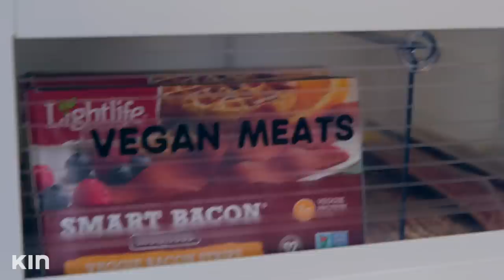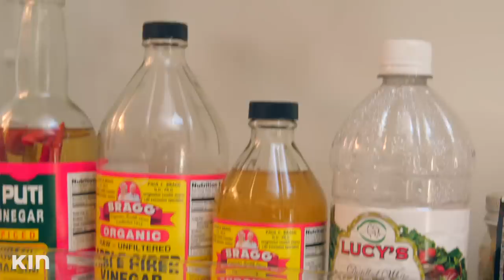I Reorganized My Fridge!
If you haven't already watched my first FridgeTour video... DON'T. Ha. Taysha aka @theeditorllc is here to show you how she literally answered all my fridge prayers!

Adrienne Bailon Houghton shares her HiLow hacks on going glam without breaking the bank! Tips and tricks for mixing high end and inexpensive pieces in all things beauty, fashion, home décor, and entertaining. Tune in every Tuesday at 10AM PST to watch.